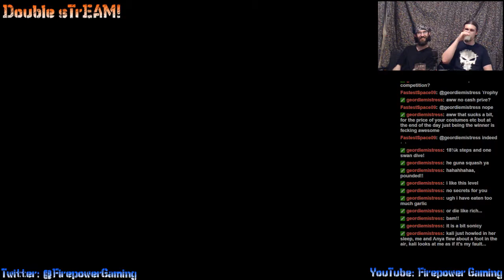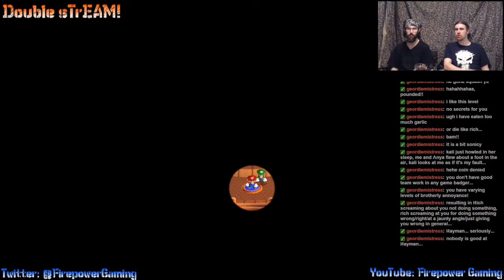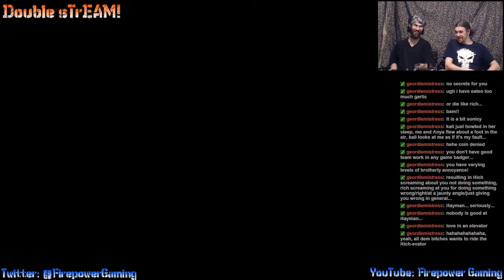Double sTrEAM! New Super Mario Bros. U #4-4 "Gonna Be Sad..."